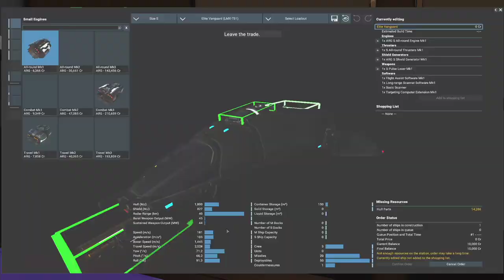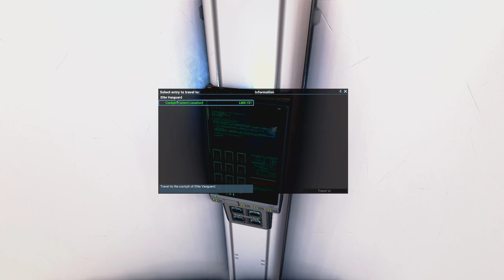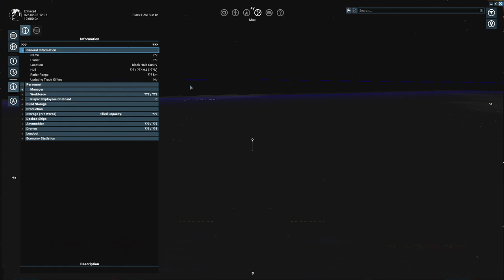X4 Foundations: The Learning Curve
This is some more video capture of the new title from Egosoft Studios in their well respected X series - X4 Foundations which was released earlier today.

It's looking like a return to the style of the X3 with a vast universe for you to save or exploit through military or economic means.

I'm still learning the mechanics in this video so there may be a few mystified pauses as I try to guess where I'm going wrong :)